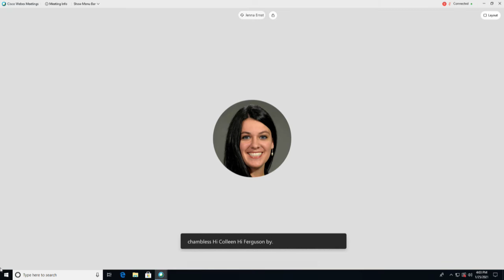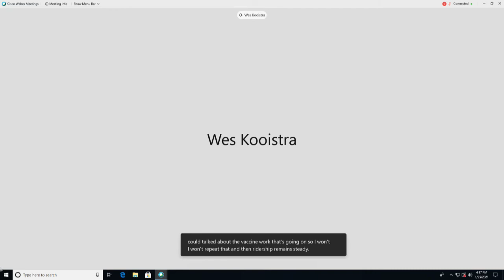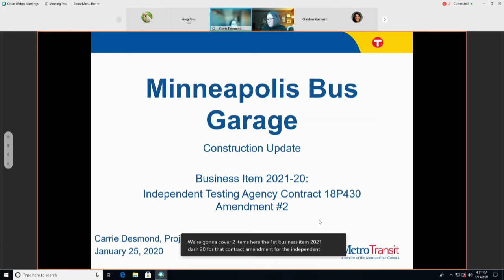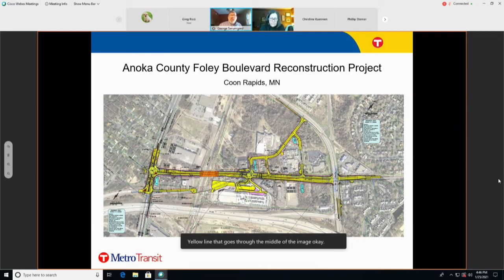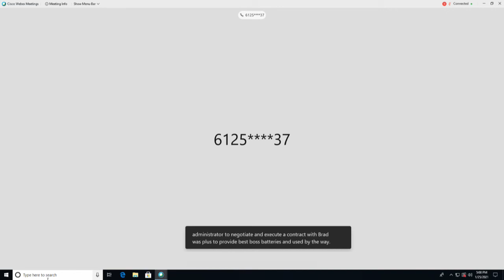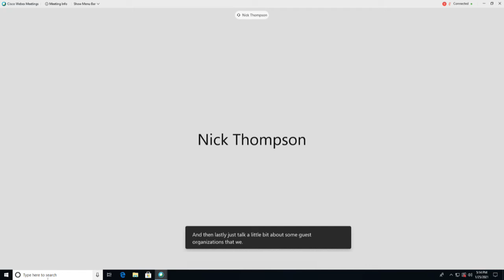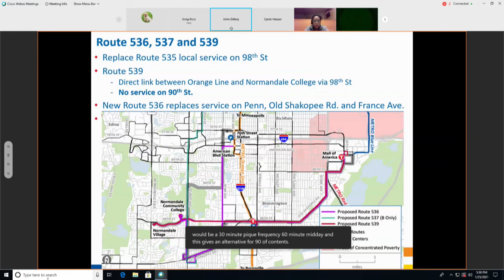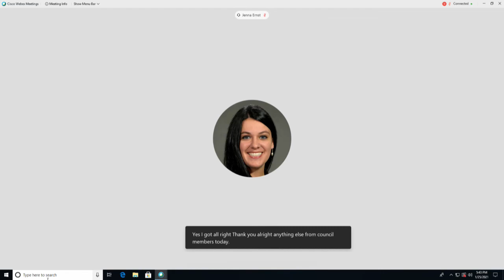Transportation Committee 1-25-2021